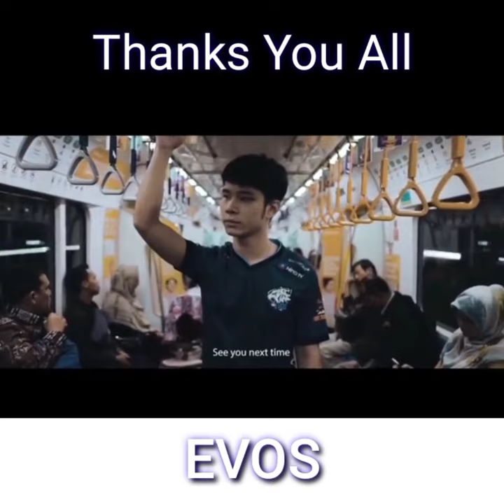Evos Jess No Limit Emperor Oura Marsha IOS | Pamitnya Sang Legenda - mobile legends Indonesia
Moment ini tidak akan terulang lagi, cuman bisa di kenang EVOS ESPORTS.